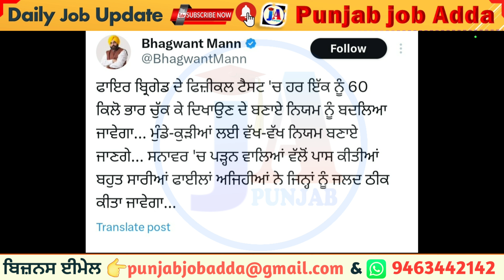Punjab firman bharti latest update 🔥/ punjab firman Bharti 2024 update / psssb fireman recruitment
Punjab firman bharti result update 🔥/ punjab firman Bharti physical date / punjab police new update

psssb fireman update
punjab fireman recruitment 2023
psssb fireman new update
punjab fireman bharti
psssb fireman latest update
psssb fireman
punjab police bharti 2023 new update
psssb fireman exam date
punjab fireman recruitment qualification
firman bharti
punjab fireman recruitment age
psssb new update
psssb fireman exam date 2023
psssb fireman recruitment 2023
fireman bharti latest update
punjab adda
today
punjab police constable syllabus
2023
punjab patwari
punjab
punjab police,government of punjab
punjab news
punjabi
ssf
latest news
punjab govt